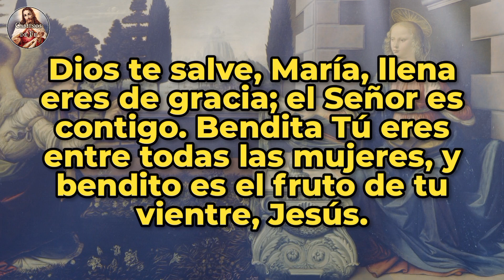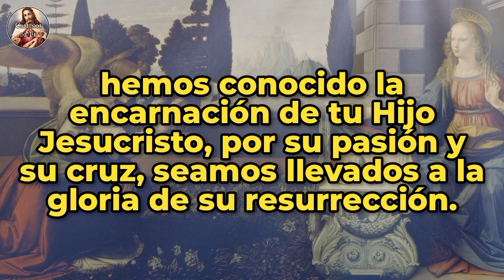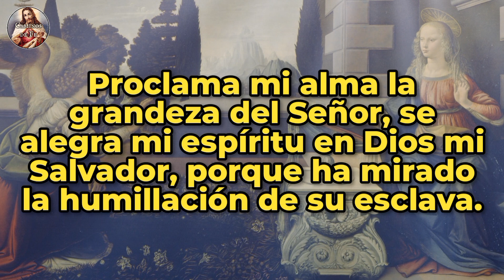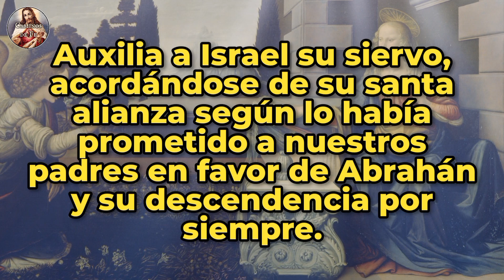ÁNGELUS | 19-DIC-24 | CAMINOS DE FE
Ángelus del medio día | Viernes 19 de Enero de 2024 |  @caminosdefeoficial